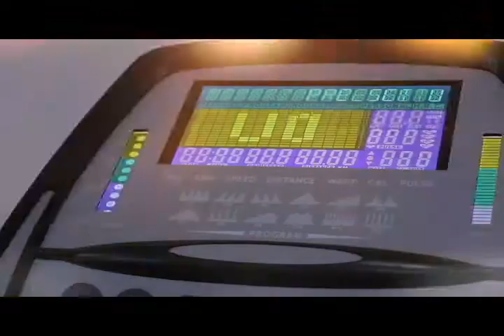DEPORTES INFORMATIVO TELESANGIL 19 DE MAYO